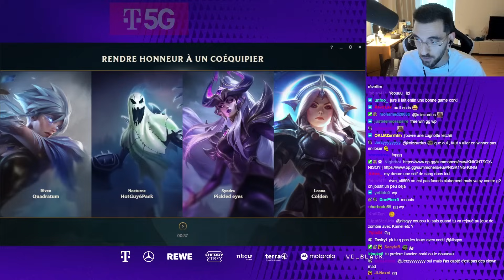JE DM GOTAGA POUR L'ANNÉE PRO ? (Corki midlane gameplay)